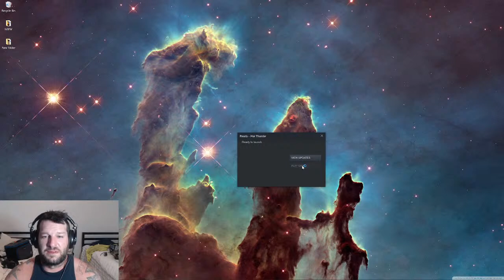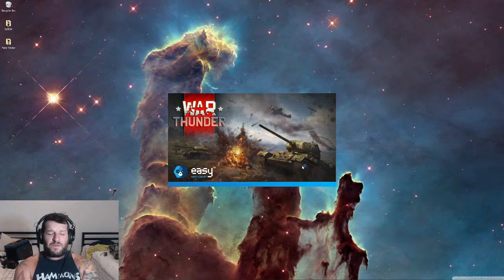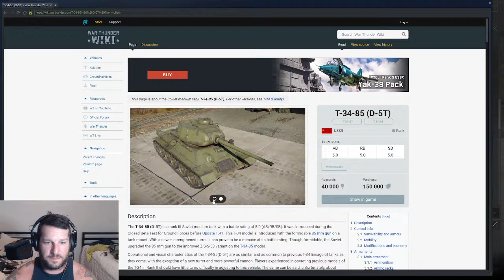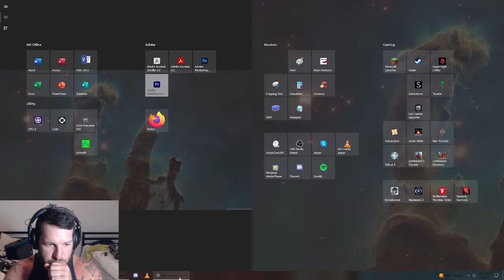Just Playing some Games